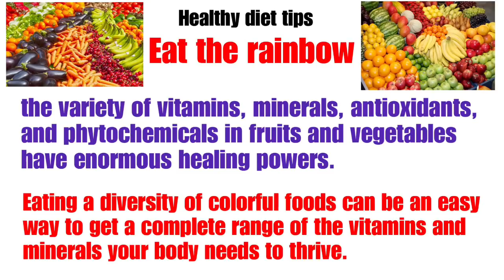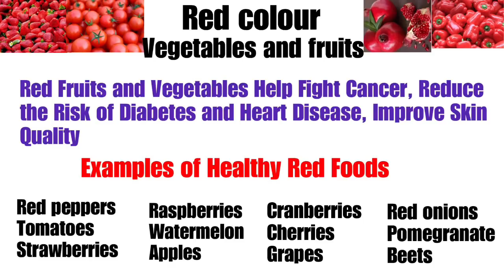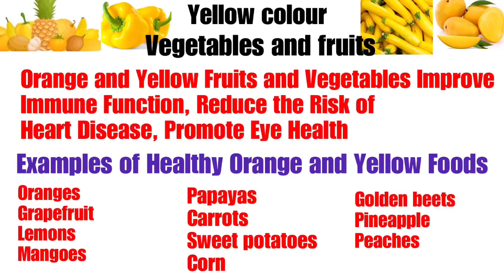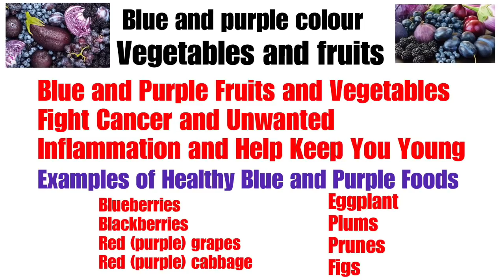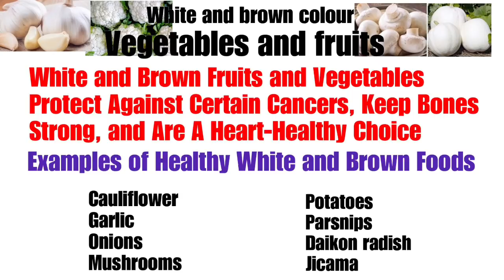Summer diet and meal plan,what I eat in a day in summers,how to lose Weight in summers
Summer is the best season for a variety of fresh fruits and vegetables; make the most of them. Include atleast two servings of fruits and vegetables to your daily diet. Fruit smoothies and milkshakes are easy to make.
Here is how I add them in my daily diet.